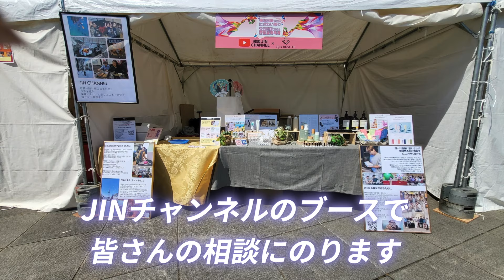韓国人ぽく着ても日本人とバレる理由｜完璧な肌+ヘアにする方法を教えます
0:00 start
1:00 日本人ってバレる？
1:57 ヘアスタイルのおすすめ
3:20 ボリュームが出ないヘアはどうすればいい？
5:30 どうすれば肌が綺麗になりますか？

★JINの日本生活（日本で過ごす韓国人のチャンネル）

9 Nov 2022 - 8 Nov 2024